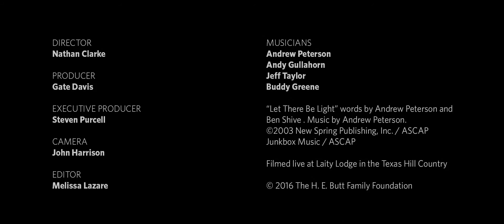Let There Be Light | Andrew Peterson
Unrehearsed collaboration embodies the spirit of both the Box Canyon project and the retreats that take place just across the Frio River at Laity Lodge. And it is precisely what Andrew Peterson, Andy Gullahorn, Buddy Greene, and Jeff Taylor gave us during this previously unreleased performance. This, from our first winter Box Canyon filming, is made of the very ingredients that are consistent in our retreat planning process: bringing friends together, being receptive to a place, learning something new, and … winging it. Long relegated to the cutting room floor, “Let There Be Light” finally sees the light of day.